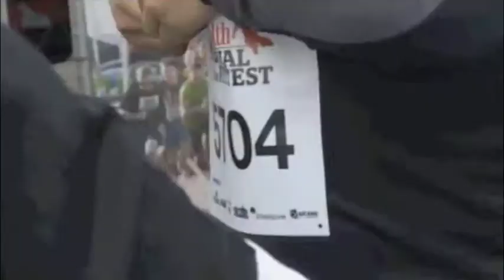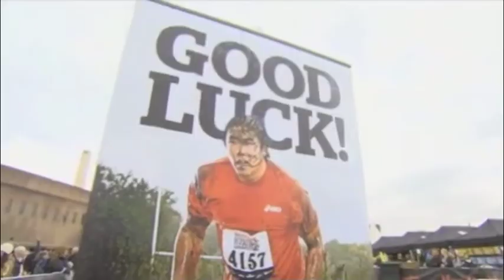Mens Health Survival of the Fittest on Ch4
Mens Health Survival of the Fittest on Ch4. Credit to Dream Team Television and Rat Race. to find more races like thist.